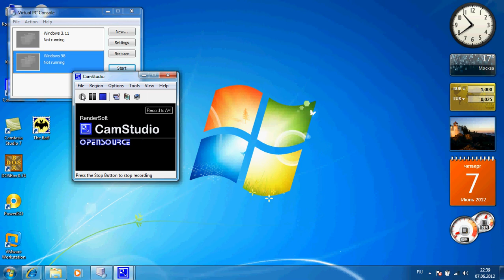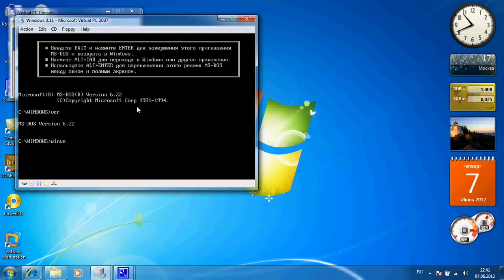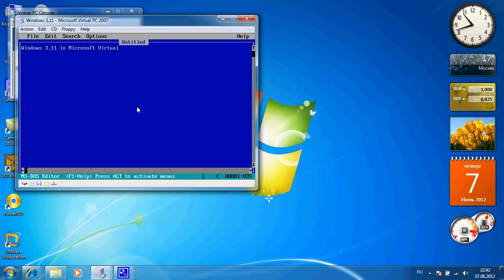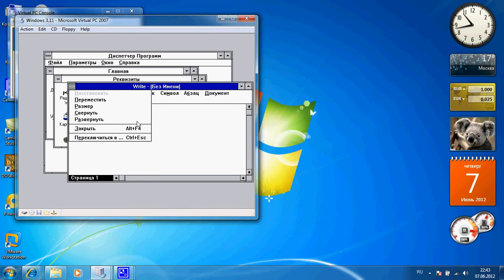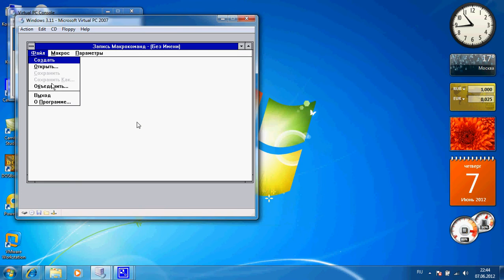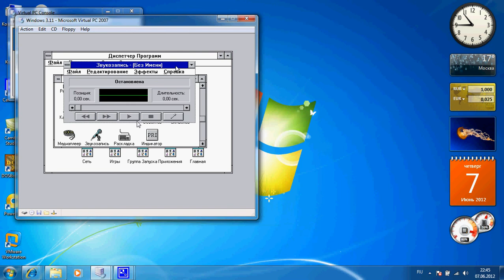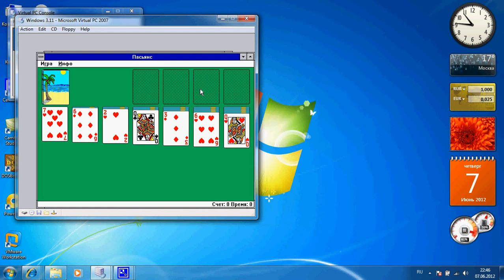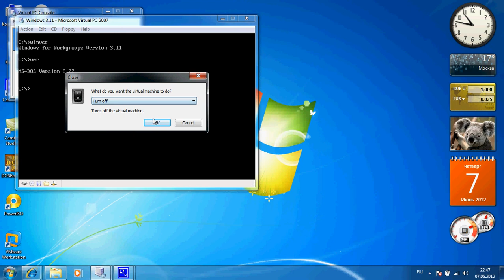Windows 3.11 на Microsoft Virtual PC 2007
В данном обзор операционной системы Windows 3.11
DOS 6.22 CDROM DRIVER
[FLOPPY]
Старая операционная система Windows 3.11 Russian